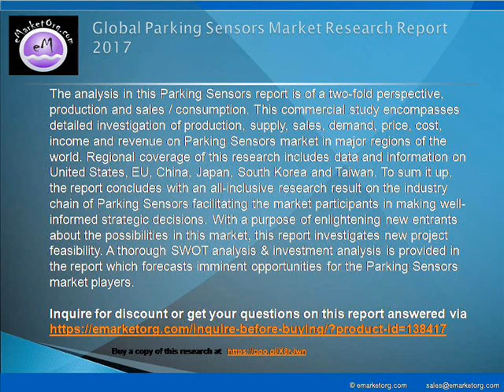Parking Sensors market Research 2017 and Future analysis based on Market Growth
The major companies participating in the industry and profiled in this study include Bosch, DENSO, Proxel, Valeo, NXP Semiconductors, Texas Instruments, Heraeus Sensor Technology, Xvision, Steelmate Automotive and Steelmate.

Detailed TOC and Charts & Tables of Parking Sensors Market Research Report available